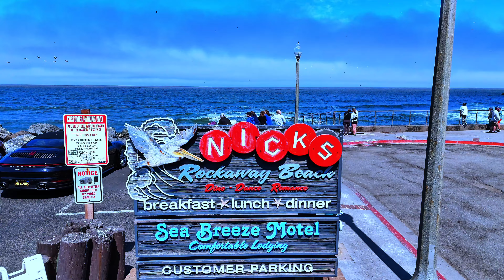" Whale Sighting at Rockaway Beach in Beautiful 4k Drone Footage"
Rockaway Beach is a shoreline area of the Pacific Ocean in the southern portion of Pacifica, California, United States, approximately 7 miles south of the city of San Francisco. It is located within a gently curving embayment with direct access via Rockaway Beach Avenue and provides easy access to the Highway. The beach itself is a popular place to visit with many restaurants and shopping venues, although erosion has decreased its size over the years. It is noted for its scenic overlook and is one of the cleanest beaches in the San Francisco Bay Area.